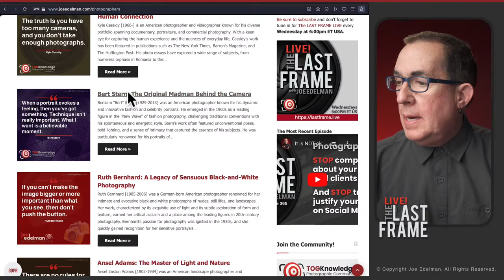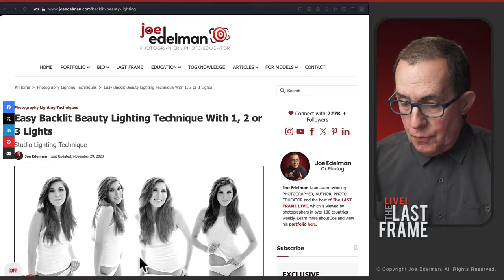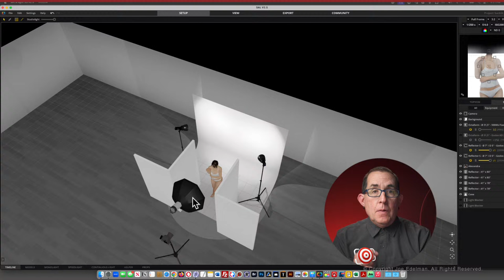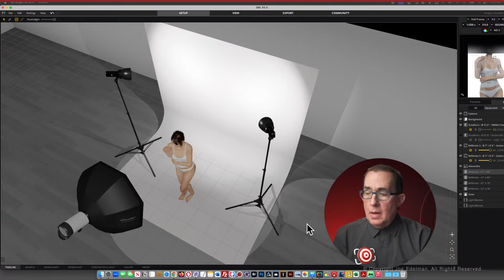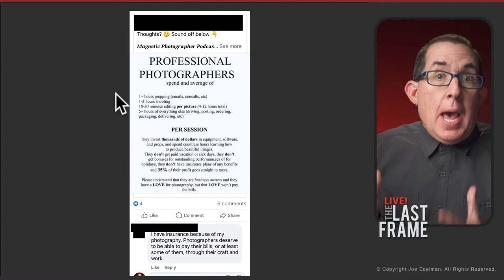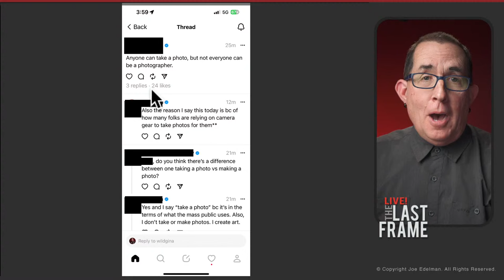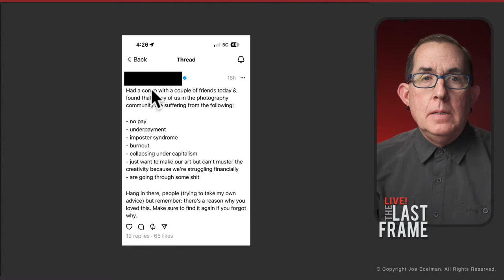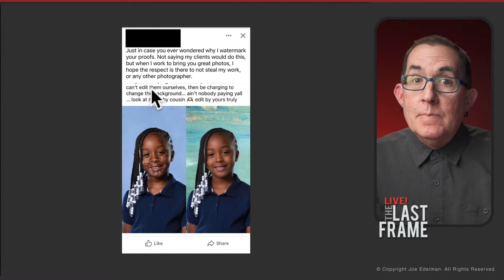It is NOT ok for photographers to complain online! 🤯 🤯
In this episode:
There!  I said it!  It needs to be said and repeated to MANY photographers, and in this case I am using the word photographer loosely.

These same photographers are whining about how hard it is to make a buck and how little people appreciate their work.

Well it is time for a little sage advice from a Gen X'er who has no sympathy for the snowflake photographers who think that this complaining and whining is the answer. And let me be clear - when I say snowflake - that is not a generational slur - there are photographers of all ages doing it.

📸  IMPORTANT LINKS FROM THIS EPISODE  📸

📸  SHOOT BREAKDOWN

Easy Backlit Beauty Lighting Technique With 1, 2 or 3 Lights

How to Shoot Great Portraits in Bright Sunlight | Portrait Photography

🎞️  DIY PHOTOGRAPHY TIPS

💬  PHOTO QUOTE

“When a portrait evokes a feeling, then you’ve got something. Technique isn’t really important. What I want is a believable moment.”
- Bert Stern

📖  PHOTOGRAPHY ADVICE

Top 16 Super Important Year-End Tasks That Every Photographer Should Do

It's Time To Do Away With Photography Critiques. There's a Better Way!
The Power of Advice in Photography: Nurturing Growth Beyond Critique

📰  PHOTOGRAPHY NEWS

STOP asking, “What’s the BEST…?”  Use this valuable hack instead